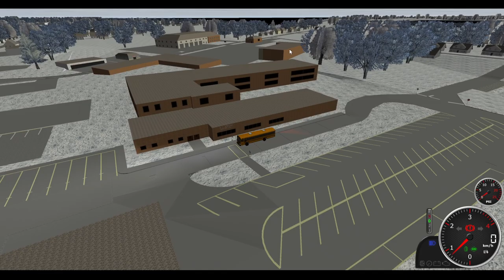Rigs of Rods | Snowy ES AM Route In A T3FE (No Talking)